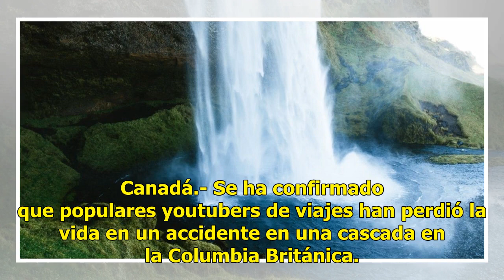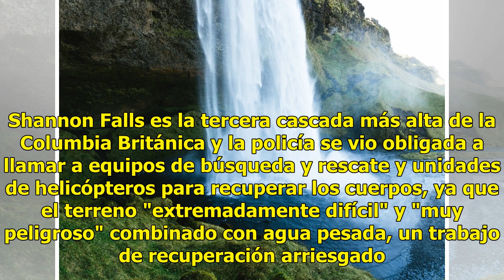Famosos youtubers pierden la vida al caer de cascada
Canadá.- Se ha confirmado que populares youtubers de viajes han perdió la vida en un accidente en una cascada en la Columbia Británica. Ryker Gamble tenía más de 1 millón de seguidores en Instagram y fue el cocreador del popular canal de viajes de aventura de YouTube High On Life. The Vancouver Cour...